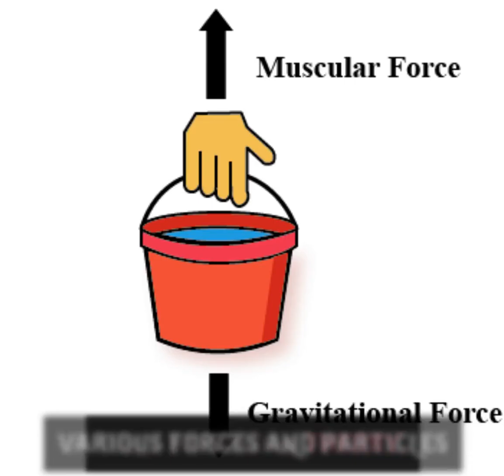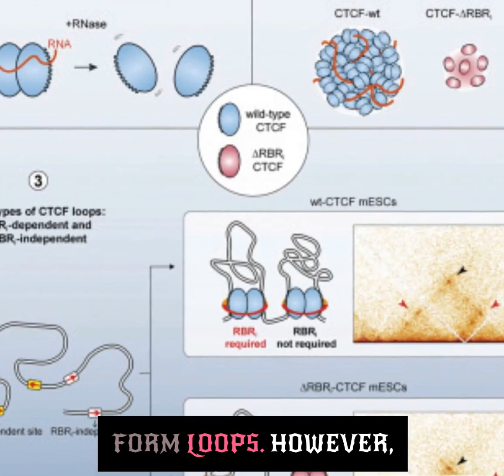Physicists observe enigmatic 'Alice Rings' for the first time.